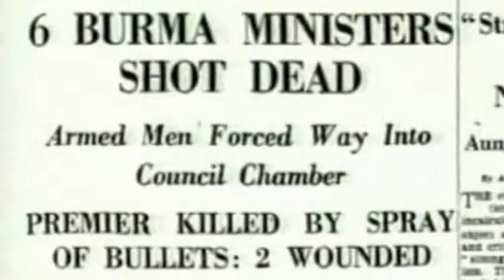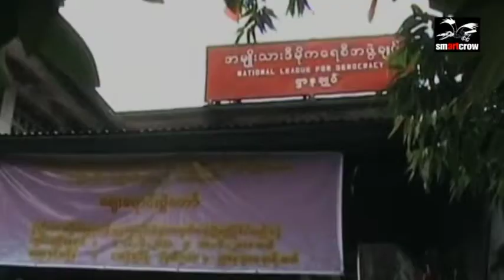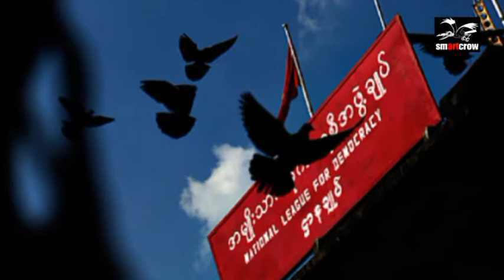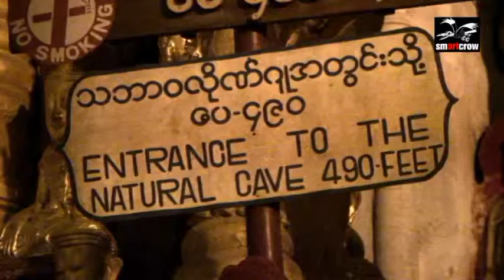Aung San Suu Kyi - The Aunt - part 2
During 2011, out of the blue and to the surprise of many a baffled Western politician, correspondent and self-proclaimed expert, the junta started with slow reforms.
It was the American secretary of state Hillary Clinton who had the courage to publicly announce that "the path we have chosen has had no influence on the Burmese junta" -- thereby referring to the boycott of some 15 years.
How sad it is, then, to note that Aung San Suu Kyi came up with the abominable lie that she had never called for a boycott. She, who has always refused to talk about the problem of ethnic strife in Myanmar, could not bring herself to keep quiet this time too. In a country where Buddha-statues look down at you from every street-corner she let slip the chance to show a true Buddha-soul by recognizing her failure, and she chose to lie.
Maybe she is a politician after all. She has signed on for the next upcoming general elections and so has a fair chance to be chosen into the new parliament. However, this may pose a new dilemma for Suu Kyi.
The new Constitution of Myanmar states that 25% of all seats in parliament will be taken by the army. So the very best Aung San Suu Kyi can hope for from these elections is that it will result in 75% of the seats for her party.
Which takes everyone -meaning everyone- back to the junta's proposal of 1990. Now there is another tough problem looming for Aung San Suu Kyi: how will she cope with her own history, with not feeling guilty about wasting more than 20 years and provoking an economic disaster that left many people in Myanmar in dire poverty.